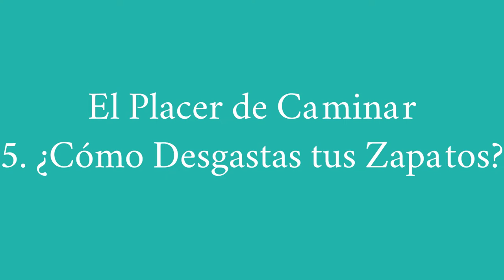5. ¿Cómo Desgastas los zapatos? El Placer de Caminar.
Caminar es un hábito y como tal puede modificarse. ¿Has notado que desgastas más un zapato que el otro? ¿O que siempre se desgastas la suela en un borde o en un talón más que en el otro? Eso significa que estás usando más una parte de tu pie y que el empuje desde el suelo cuando caminas no se transmite regularmente hacia tu tronco. En esta lección exploraras el apoyo en diferentes partes de tus pies y probarás distintas formas de caminar. De este modo descubrirás cómo afecta el apoyo de tus pies a tus rodillas, tu pelvis, tu espalda, tus hombros e incluso a tu cabeza. (Duración 25 minutos)